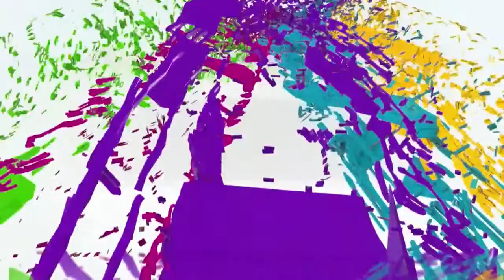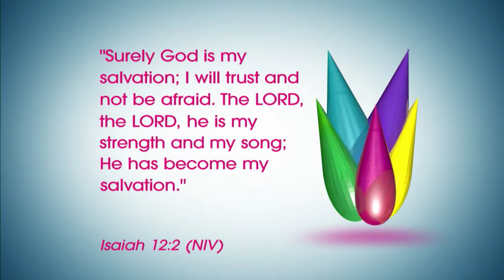Sister 2 Sister: man buns, best motherly advice, caring what others think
Join sisters Kathy, Flo, Amy, Corri and guest sister Sydni as they ask: man buns, yes or no? What is the best advice your mother gave you? And… should we really care what others think about us?

S2S1465